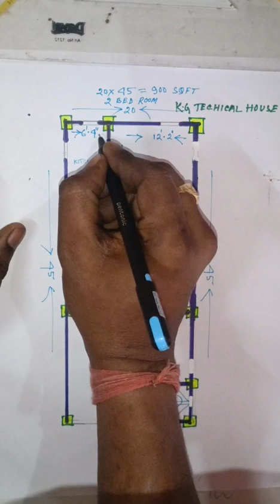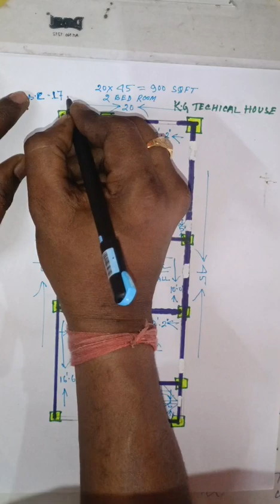20×45 House design, sabse kam budget mein vastu Shastra ghar ka design , 2 Bed Room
20×45 ghar ka naksha ||20*45 ghar ka naksha ||Ghar ka naksha || 20×45 house plan || 20 by 45 house plan ||

                    Hello friends I am Ms Krishna ghosh I am giving you free advice . I will serve you well to give I will try to make building your Home.

This video is for Learning purpose only .Copy right disclaimer under section 107 of the copyright act 1976 , allowance is made for fair use for purposes such as citizens , comment, news, reporting, teaching ,  scholarship, and research  .

Yours queries:-

20 x 45 ghar ka naksha
ghar
20 x 45 house plan
20 x 45
east face house plans per vastu
east face 20 x 45 house plan design
3 bhk
950 sqft
900 sqft
1000 sqft
house plan
east face house plan
small house
flat design
house design
900 sqft ghar ka naksha
building plan
3 bhk house plan
plan
house plan design
house
3 bed rooms home design
3 bed rooms
ghar ka naksha
building drawing
vastu plans